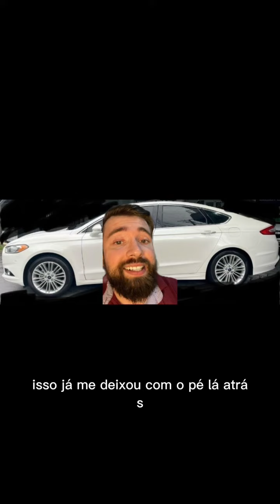Quase caí em um golpe parte 2